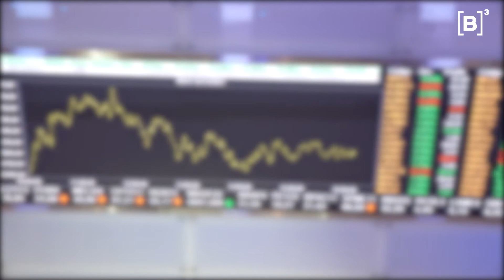IGPTW B3: saiba o que mede o novo índice da Bolsa | Minuto B3 - 06/01/2022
A B3 divulgou nesta semana a carteira do seu mais novo índice, o GPTW B3. A sigla é formada pelas primeiras letras da consultoria Great Place to Work. O novo índice da B3 reúne 45 companhias certificadas pela consultoria, que publica rankings das Melhores Empresas para Trabalhar todo ano. Saiba o que mede esse indicador no MinutoB3.

PraTodosVerem PraCegoVer Um vídeo, com apresentação de Milibi Arruda, contando os acontecimentos da última quinta-feira na B três.

🔊Siga o B3CAST, o canal de podcast da bolsa do Brasil